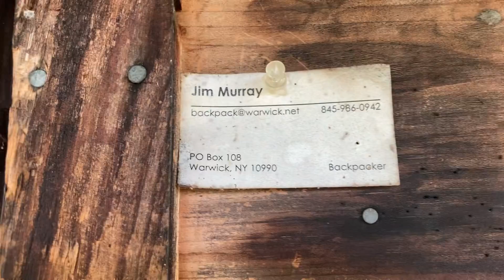The Secret Shelter